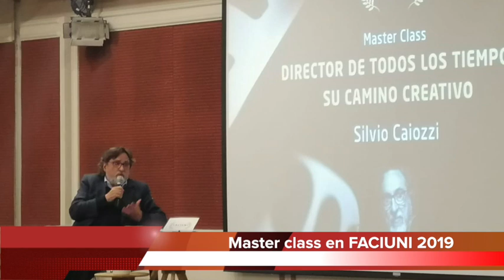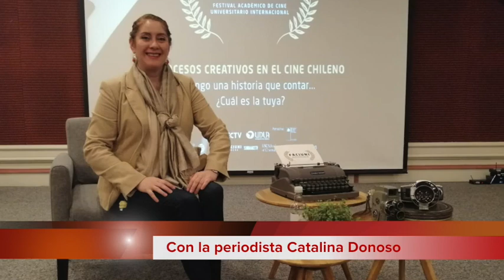Entrevista​ al director SILVIO CAIOZZI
SILVIO CAIOZZI INAUGURÓ FACIUNI 2019
CON MASTER CLASS GRATUITA

comenzó la IV edición del Festival Académico de Cine Universitario Internacional (FACIUNI), en el auditorio del Campus Santiago de la Universidad de las Américas, con la asistencia de representantes del Ministerio de las Culturas, las Artes y el Patrimonio, académicos, estudiantes, y participación especial del actor Néstor Cantillana como anfitrión.

El reconocido cineasta chileno Silvio Caiozzi abrió el festival con la clase magistral “Director de todos los tiempos, su camino creativo”. El director de “Julio comienza en Julio” valoró el espacio creativo que representa FACIUNI. “Me parece notable, fantástico, porque se está fomentando no sólo el futuro del cine chileno, sino internacional, ya que cuando uno apoya y le da pasión a los jóvenes, se está creando un futuro”.

Por su parte, Claudia Gutiérrez, jefa del Departamento de Fomento de la Cultura y las Artes del Ministerio de las Culturas, las Artes y el Patrimonio, señaló que instancias como esta, son “muy importantes porque nos permiten reflexionar sobre nuestro cine, y los que llevamos un tiempo en el sector hemos sido testigos de cómo esta industria se ha robustecido en poco tiempo”.